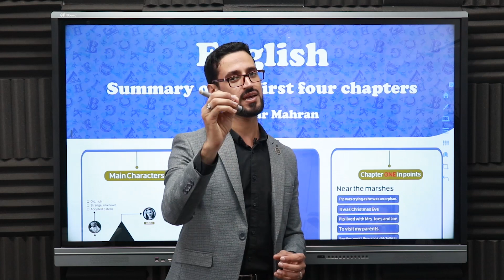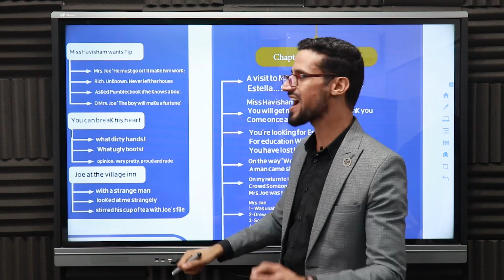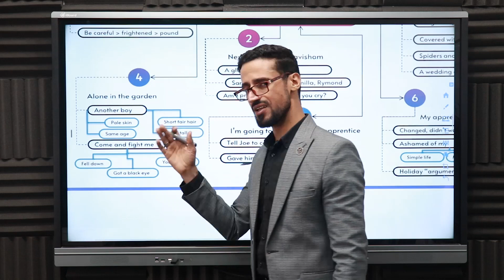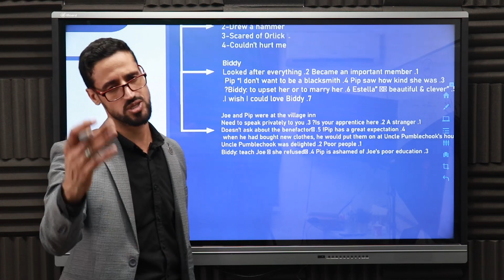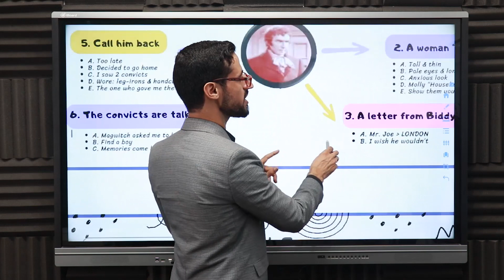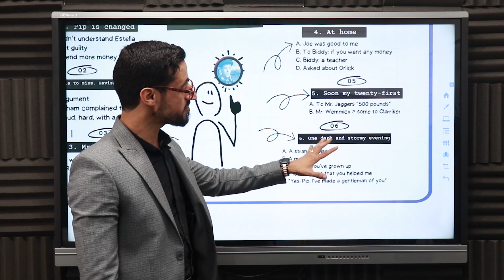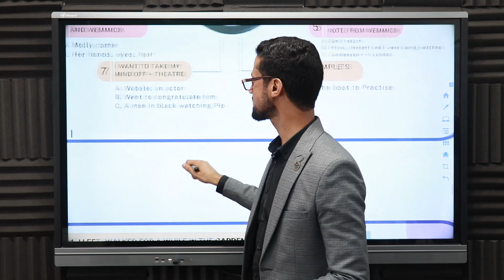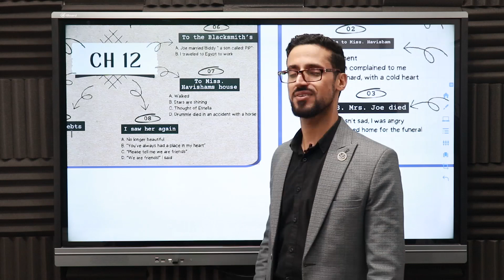great expectations قصة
قصة great expectations فى نقاط، ملخصة قصة great expectations, شرح قصة great expectations